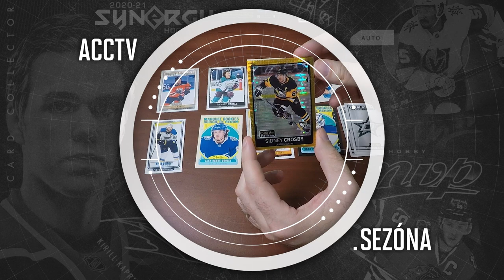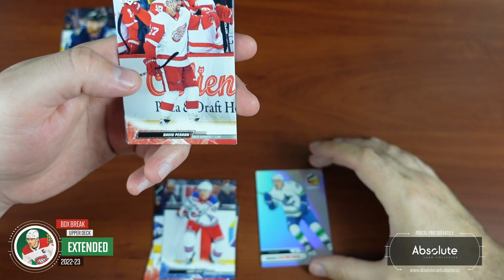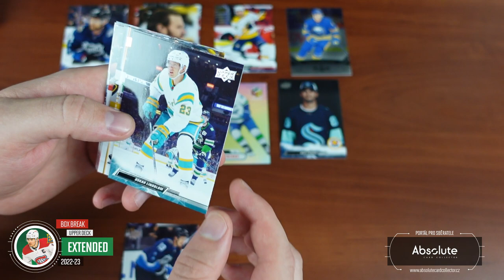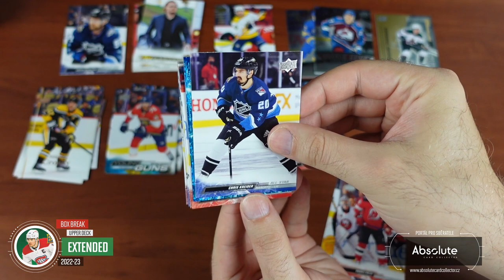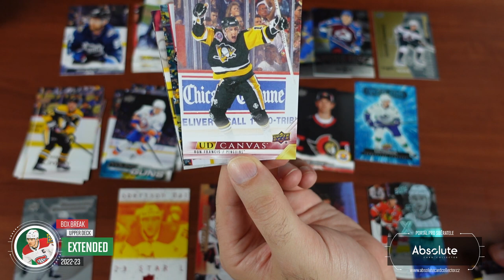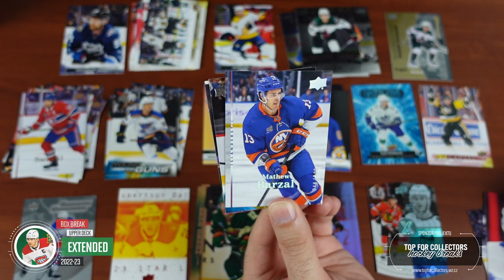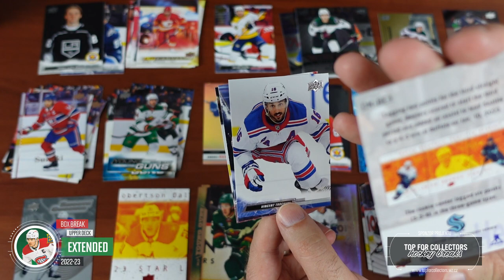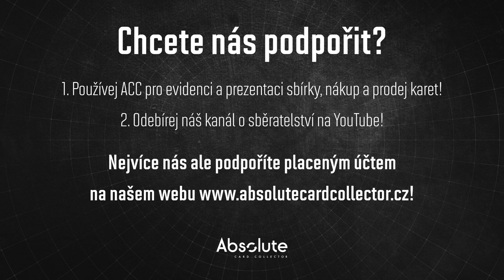ACCTV5.20 - Box Break UD Extended Series 22/23 - 2 parádní boxy s Deivem!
Máme tu třetí ročník Extended Series! Young Guns není tolik a místo nich máme 1st Round Rookies. Inserty a retro karty jsou ale povedené. Bude to stačit na získání obliby u sběratelů? My se spolu s Davidem Šrámkem podíváme na 2 Hobby boxy.

Každý měsíc soutěžíme o jeden box! Můžete se účastnit pod jakýmkoliv videem vydaným v daný měsíc. Za každý podmínky splňující komentář pod videi získáte jednu pozici do losování. Tentokrát soutěžíme o box Upper Deck Skybox Metal Universe 21/22 Hobby a soutěžíme za květen i červen dohromady!

Soutěžit můžete do 10. července. Pak vybereme vítěze!

Všechny karty z našeho boxu budou k dispozici na našem webu zároveň s tímto videem. Karty najdete v sekci tržiště! Pro nákup vám stačí FREE účet. Ceny u karet z přeprodeje určují ceny jejich majitelé.

Sponzoři:
SCT - @sc-tip

Použitá hudba ve videu:

Intro:
ONLAP - Rock Ain't Dead